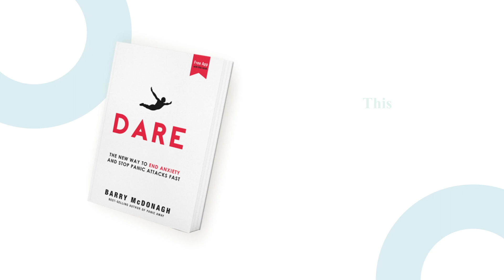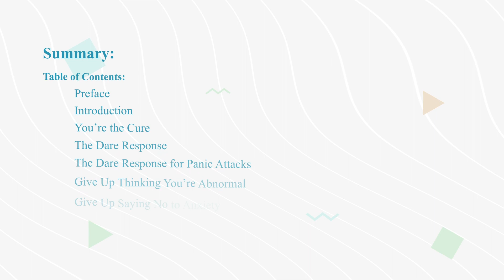Book Therapy: Dare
Are you tired of letting anxiety control your life? Join me in this video as I discuss this month’s Book Therapy pick “Dare: The New Way to End Anxiety and Stop Panic Attacks” by Barry McDonagh.

If you’re new around here, my monthly Book Therapy Series is where I recommend, review, and highlight at least 3 insights from a mental health/self-help book.

Barry McDonagh, an anxiety coach, presents a fresh perspective on anxiety management in his book “Dare”. He challenges traditional methods and introduces a revolutionary approach that empowers readers to confront their fears head-on and overcome anxiety in a fun, engaging, and most importantly, effective way.

Barry McDonagh is a best-selling author of several books on overcoming anxiety. His first book “Panic Away” that detailed his own personal struggle with anxiety and panic disorder was published in 2001.

About My Channel (@Iamdianamgarcia ): As a licensed therapist turned coach, I share tips, exercises, and book recommendations to help you embrace feel more confident, trust yourself, and make decisive life changes.

If you still need therapy in FL, check my private practice website by clicking my LinkTree. However, this channel will not be primarily associated with my private therapy practice, Nurturing Minds Counseling.

All videos are meant to be educational and should not be considered "professional advice." Please consult with your doctor or mental health provider for professional advice.

If you or someone you know is experiencing a mental health emergency and need immediate assistance, please use one of the following resources:
*Call 911 if in the USA or your country's emergency number.
*Go to your nearest emergency room.
*Text the Crisis Text Line (24/7): Text HOME to 741741 for free in the USA